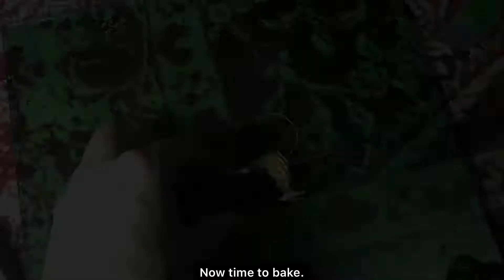I made Chaos blades from (GOW)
Hello everyone! I’m craft creation. I made chaos blades from God Of War using pretty much scrap metal and polymer clay. I hope you like this video. If you like to see more stuff like this tell me or your idea tell me in comments section?